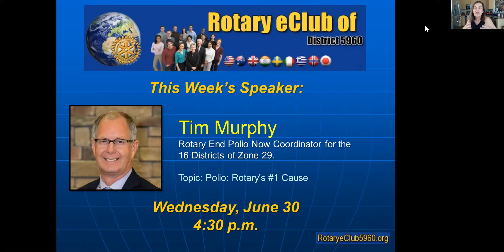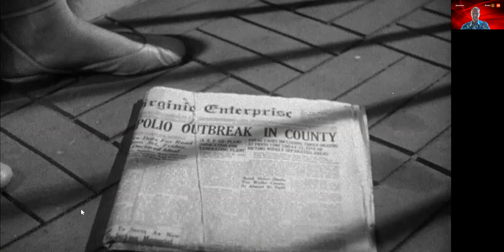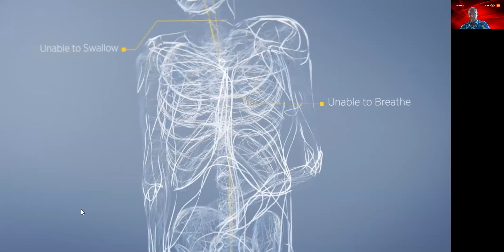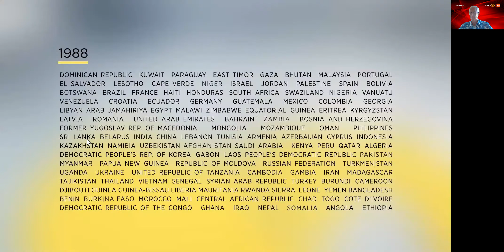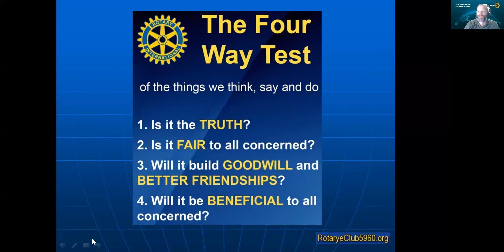Tim Murphy, PDG 5950 from the Edina, MN Club - Update on Polio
Tim will give a quick history lesson of the PolioPlus campaign, then update our progress at worldwide polio eradication.

Interestingly, what we’ve learned with the polio vaccine affects the efforts to find a vaccine for COVID-19.

Tim joined the Rotary Club of Edina in 1995 and hit the ground running with his gregarious personality and high ethical standards.